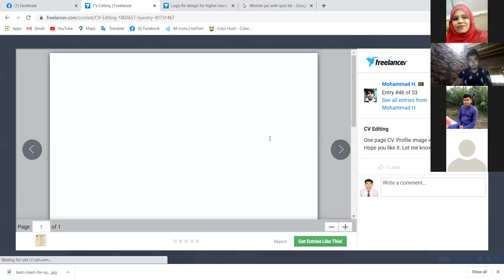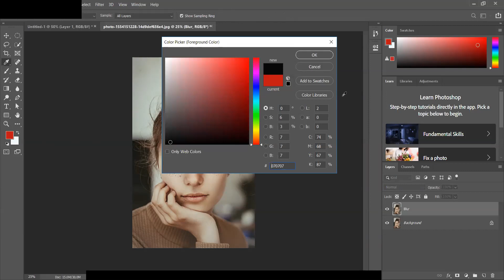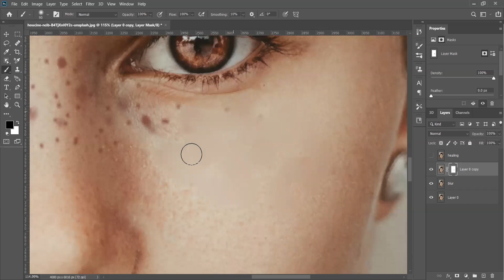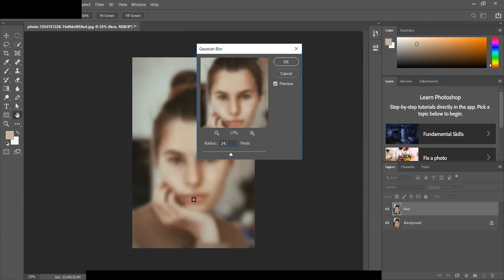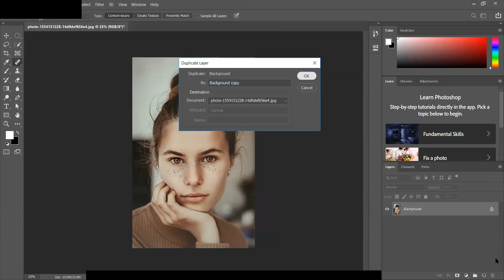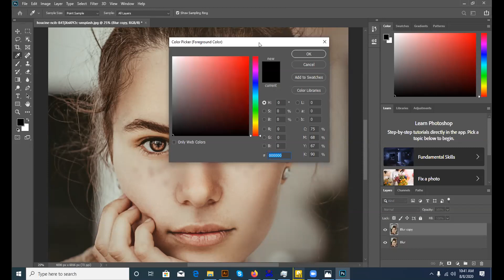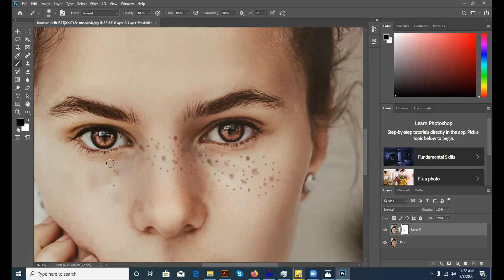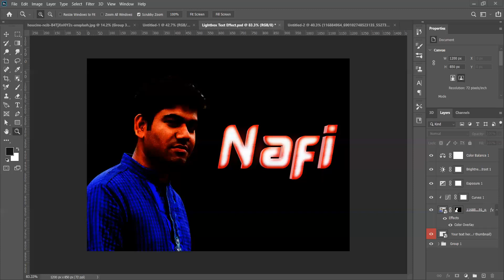LEDP-2020 Raj L4 | GD-113 | Class-16th | Topic: Logo Design & Photoshop